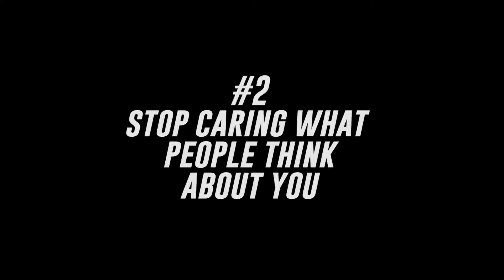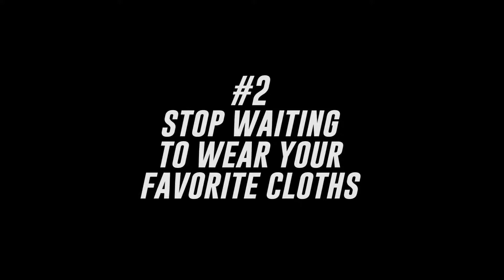7 Tips How To Upgrade Your Life Right Now!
7 Tips How To Upgrade Your Life Right Now!
Motivation | Fashion

LilFreshSam.com

Video By: Jack Baeder